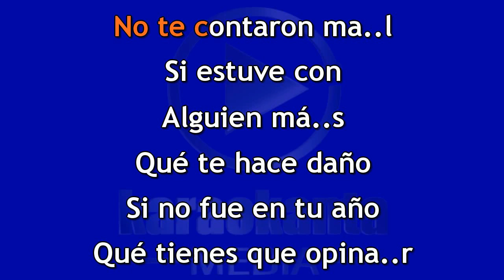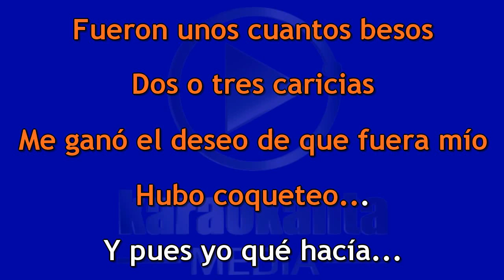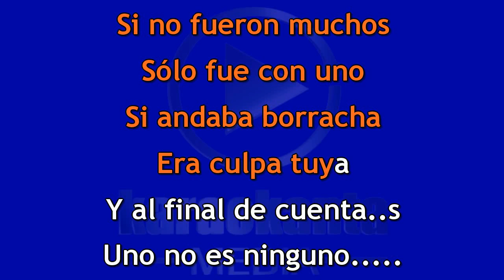Karaokanta - Radio Kumbia - No te contaron mal